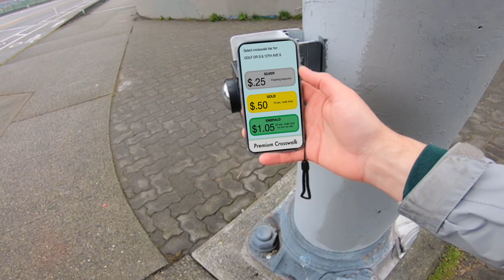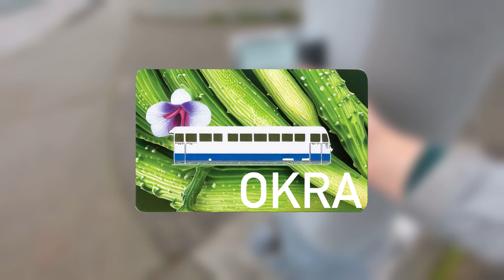Loon Rideshare Coming to Seattle & Premium Crosswalks (April Fools 2023)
Learn about Seattle's newest freeway, a new type of rideshare, and premium crosswalks in this April Fools video for 2023!

Intro 0:06
Loon Rideshare 0:19
Premium Crosswalks 0:43
Sponsors 1:19
Credits 1:26

Videos taken by me used my GoPro HERO 7 Black camera.
Photos were taken by me with my iPhone 12.
Images were created using Microsoft Bing's Image Creator and Affinity Photo.
Voiceover recordings were created using Rode Wireless GO II microphones, Blue Yeti microphone, and Audacity software. Some voiceover was provided by Yes Segura.
Final video including overlays and animations was created by me using Wondershare FilmoraPro.

“Lucky Day”
Written By Molly Cherryholmes - Performed & Produced by SPARKZ

Written By David Thulin - Performed & Produced by AEROPLANES

“Cakewalk”
Written by Sander Kalmeijer - Performed & Produced by Avocado Junkie